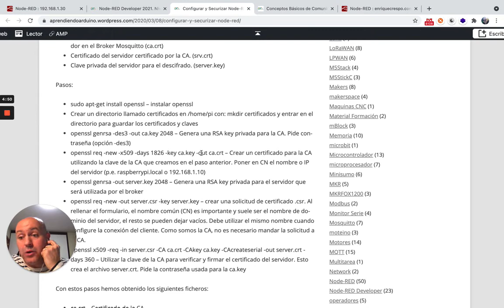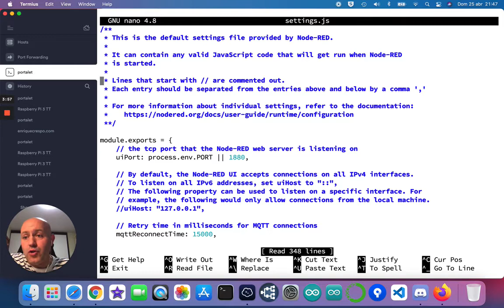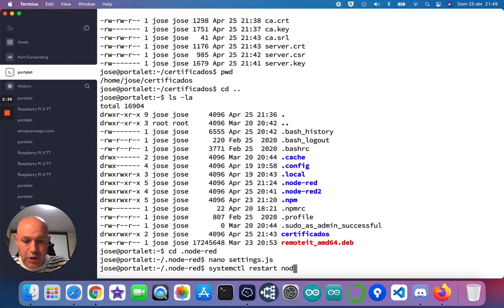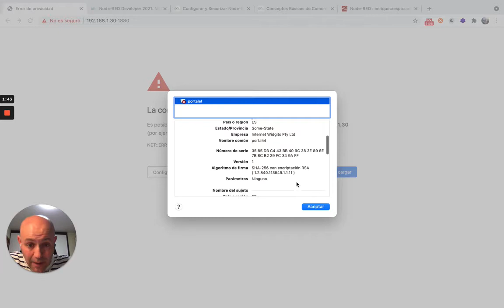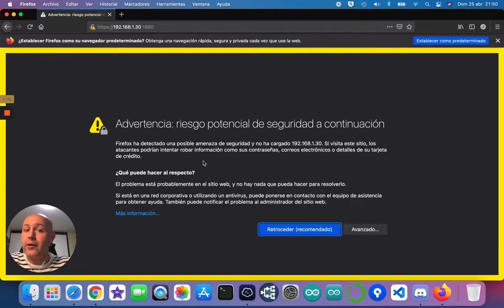HTTPS y Certificados Autofirmados para Node RED 3/3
Crear certificados Autofirmados para activar https en Node-RED.
Este certificado no solo vale para Node-RED, sino que se puede usar en Mosquitto, Apache o cualquier otro servicio que use TLS.